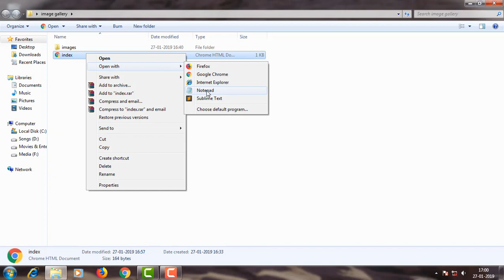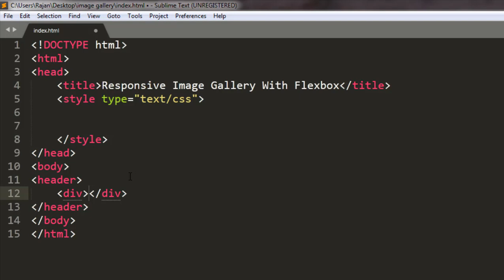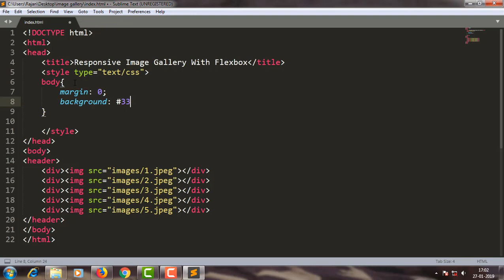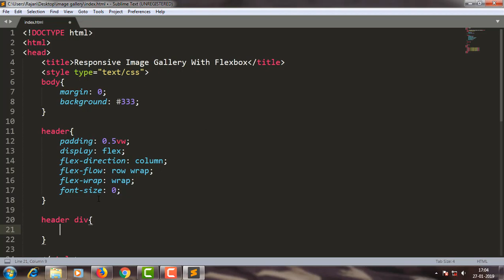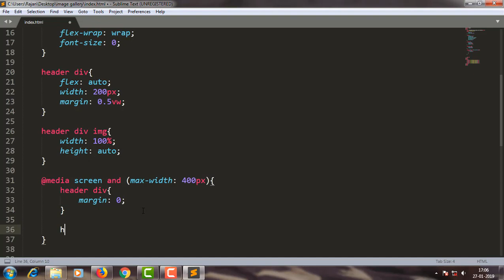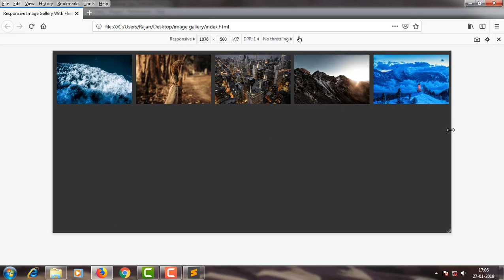Responsive Image Gallery With Flexbox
In this video you will learn how to create responsive image gallery with flexbox.